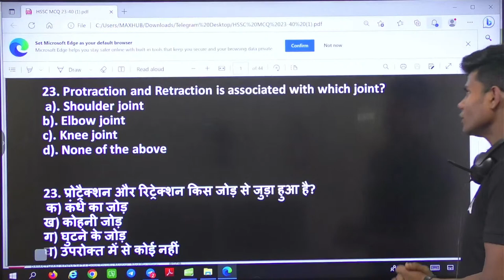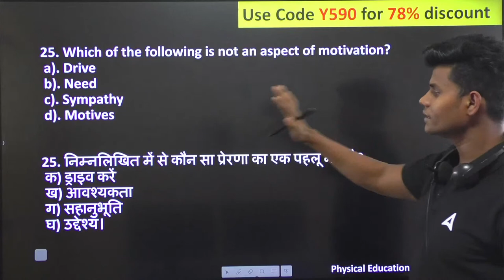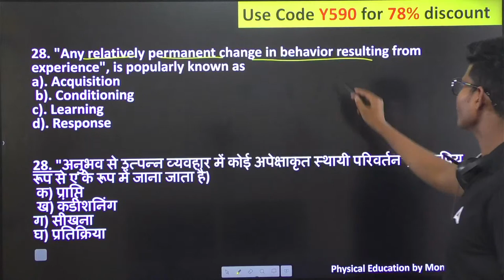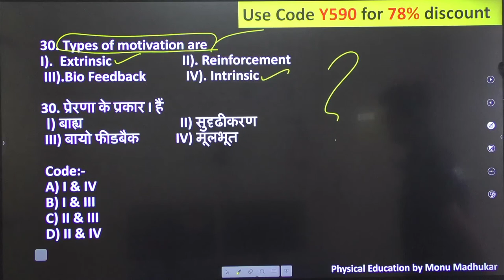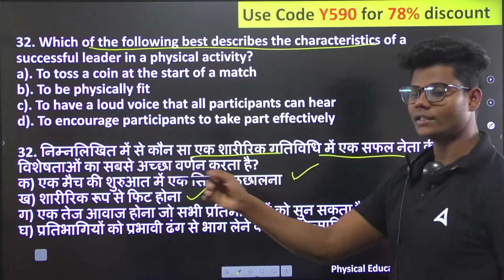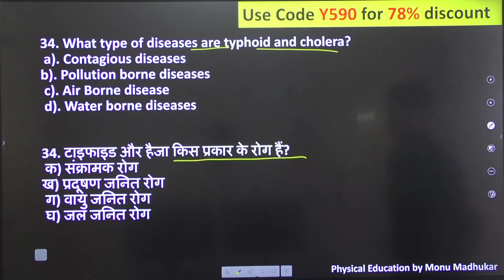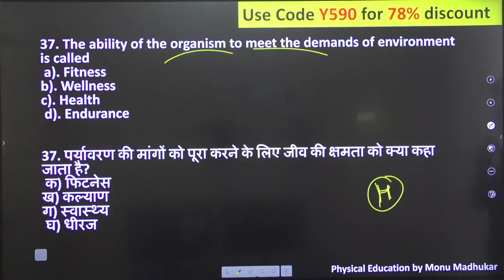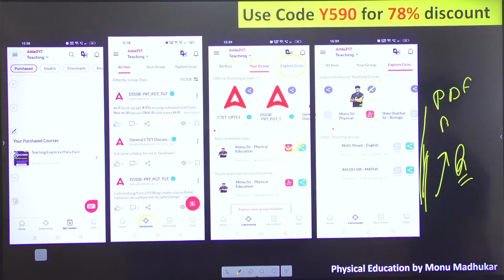HSSC TGT 2023 | HSSC TGT Physical Education Previous Year Questions Part 8 | By Monu Madhukar